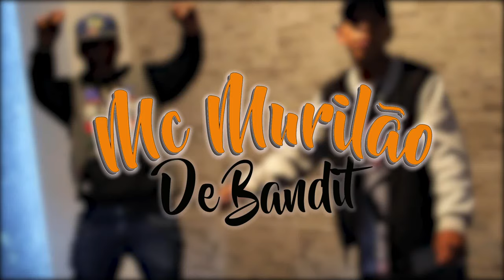MC MURILÃO - DE BANDIT (DJ RHUIVO).